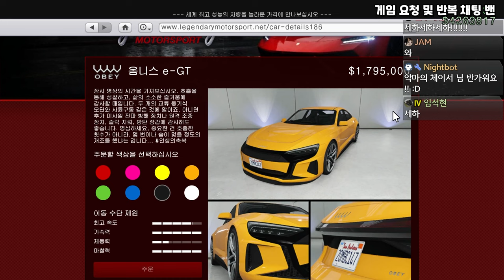지금 주목해야 하는 차량 "오베이 옴니스 E-GT 리뷰"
GTA5 오베이 옴니스 E-GT 리뷰
아우디 E-트론 GT